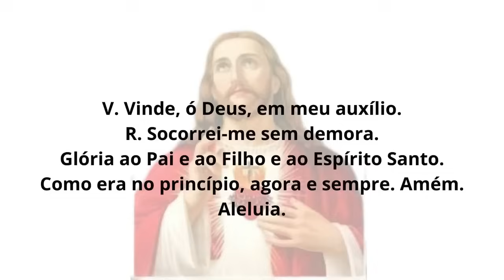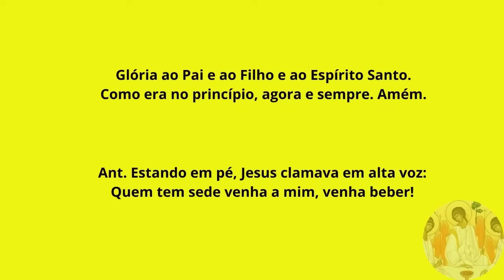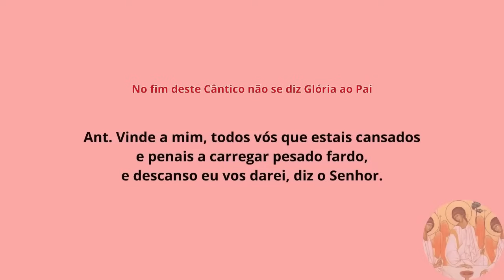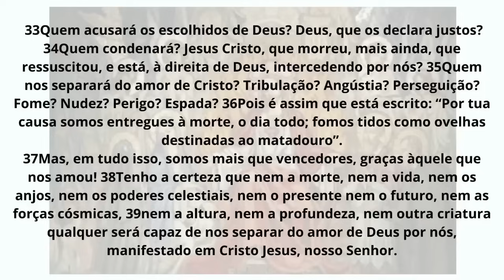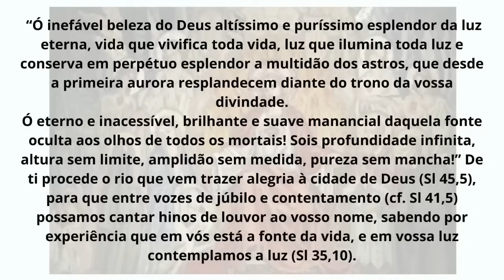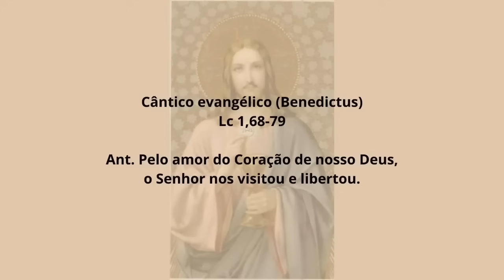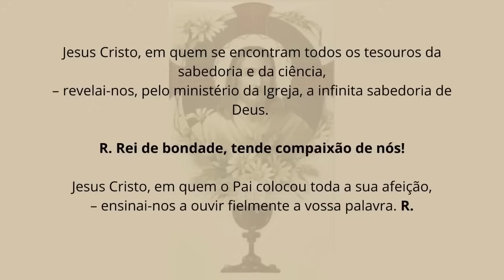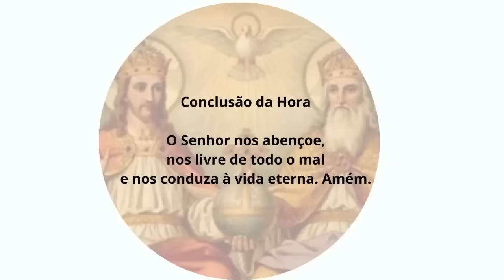[07/06/2024] Liturgia das Horas Laudes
Bom dia!
Estamos à disposição para sanar dúvidas no whatsapp ou no email